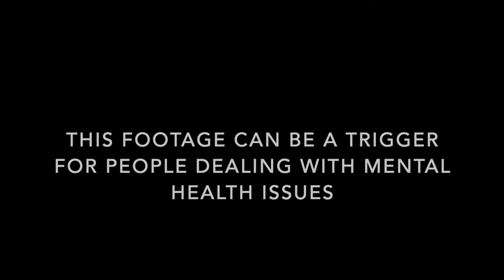STRUGGLING WITH MY MENTAL HEALTH || this was so difficult to post...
This was by far the most difficult video to post... I hope this helps someone who can relate to my struggles.

STAY UPDATED IN BETWEEN UPLOADS